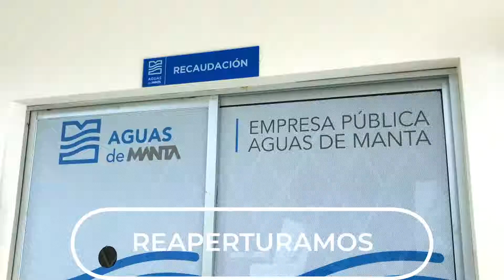Reabrimos la ventanilla de Aguas de Manta, de la parroquia Eloy Alfaro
Por pedido de nuestros usuarios, reabrimos la ventanilla de Aguas de Manta, de la parroquia Eloy Alfaro, desde este viernes, 17 de julio.